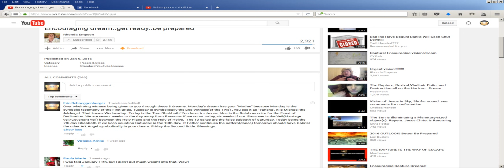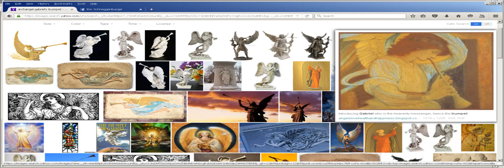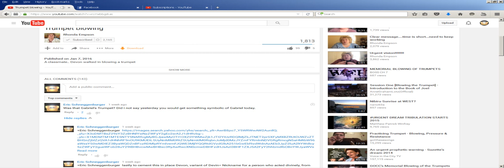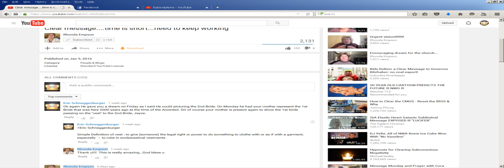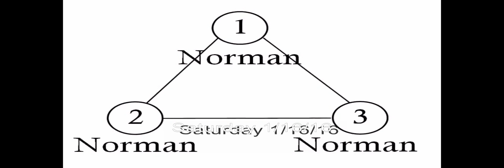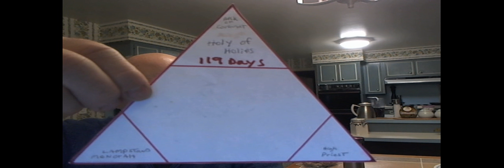Dreams Interpreted - True Shabbath Revealed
Answering why these women have had these dreams. Father is revealing the true Shabbath of Wednesday
This is my interpretation, not Rhonda's or Penny's. I do not imply either one anything to do with me or that they agree in any part with me.